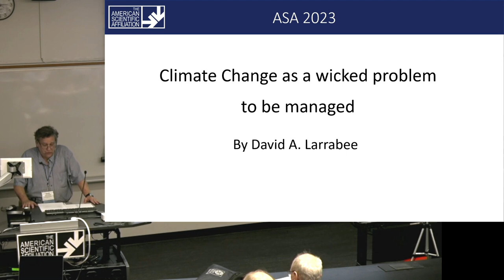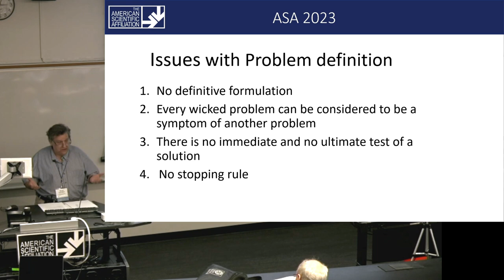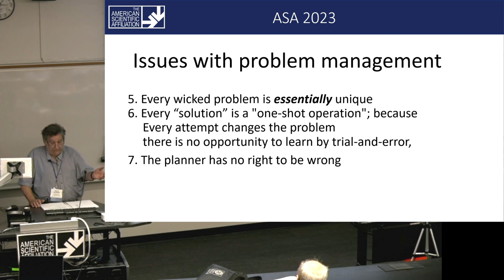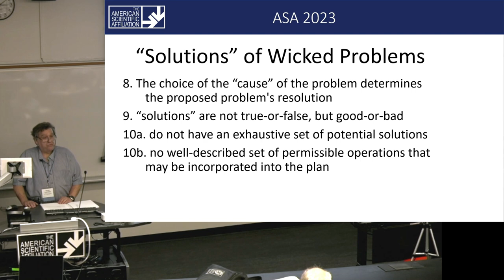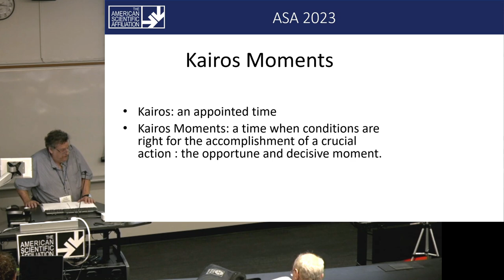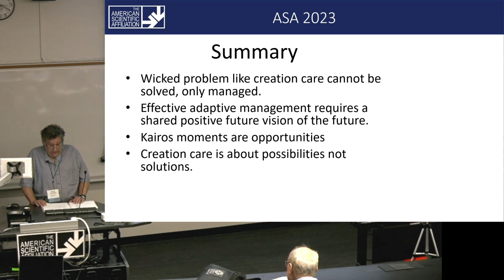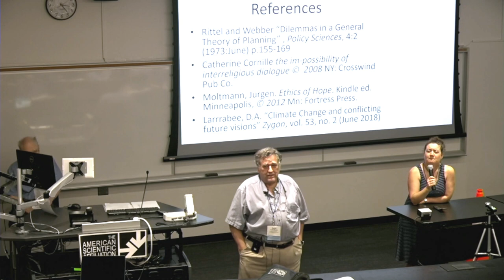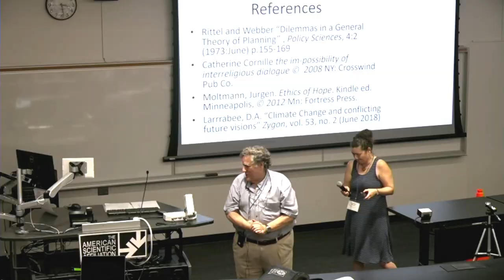David Larrabee, “Climate Change as a Wicked Problem to Be Managed” (ASA 2023)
ASA 2023 Parallel 3.B.2
CLIMATE CHANGE AS A WICKED PROBLEM TO BE MANAGED
David Larrabee

Climate change, one of ten aspects of wicked problems identified by Rittel and Webber in Dilemmas in a General Theory of Planning, defies solution. We can’t solve wicked problems; we manage the parts of them that we can. This talk explores how creation care manages wicked environmental problems such as climate change.

Wicked problems are managed by working toward a shared future vision as opportunities become available. Creation care’s vision includes a human calling to serve and protect God’s creation, and a relationship with God that honors all of God’s creation. The dialogue with Indigenous people helps recover these biblical insights.

Wicked problems have no “stopping rule.” While others are trying to solve the problems associated with climate change, creation care doesn’t have a completion date; it is an ongoing commitment.

Wicked problems change depending on the chosen actions. Management has to adapt. Creation care looks at biblical examples of God’s adaptive management for inspiration.

Wicked problems are better and worse, not true or false. Creation care works with incomplete information and uncertain outcomes by using biblical principles: the intrinsic worth of all creation, creation’s voice and response to human sin, and all of creation as one community with a God-given purpose. Creation care provides hope within the crisis.

0:00 Intro
0:13 Main Lecture
21:57 Q&A